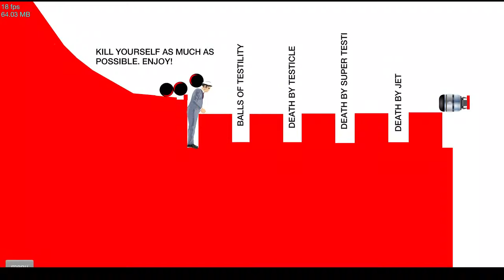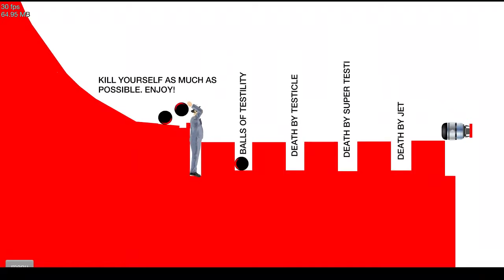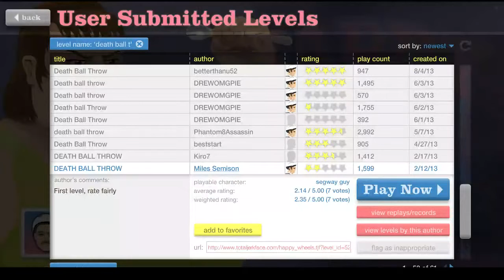Happy Wheels Episode #1 - Throw All The Balls!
Hey guys, ULTIMATE here and this is my first Happy Wheels Video of the channel! I was playing around with it and having a lot of fun, so I decided to share it with you.

Yes, OBS did in fact crap the bed again but luckily I salvaged the last 15 minutes so enjoy that bit. I think it was due to me recording too long. I hope to make another Happy Wheels video in the near future. Watch out for a destiny video tomorrow. It'll be a nightfall with my old friend from PS3, Rusty2576.

Do you like top notch Minecraft and Destiny videos? Did you ever just want a place to chill and watch these videos? If you said no, the please reconsider because this is the place for all of your Minecraft/Destiny needs. Hey everybody what's going on it's ULTIMATE here or as you'll see in my videos either
Minecraft_4TW - PS4
Xx4_ULTIMATE_4xX - Minecraft Account
I have had a laptop for recording since my birthday of 2015 and have played Destiny since day one (Sept. 9, 2014) I first started to play Destiny on PS3 until Christmas 2015 I got a PS4 which has a built-in recording system.

As far as my upload schedule goes, I don't really have one. I've said before that I will do  weekly Minecraaft Video and random Destiny ones through out the week. But since I love to play baseball (Am Red Sox fan, plz don't hate) I will start falling back on videos since my time will be limited.

The reason for why I don't have any other form of Social Media is because I hate it, a lot.

As far as other links go, I have only been a part of one other channel on YouTube and that is TheSe7enDeadlySins.